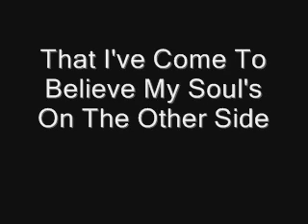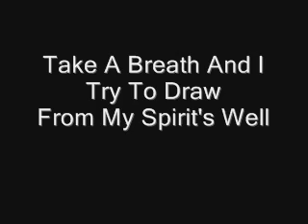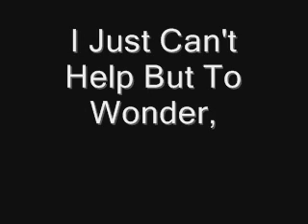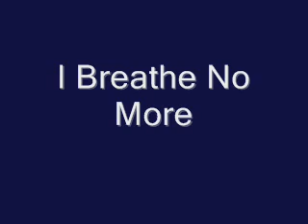Evanescence: Breathe No More (Lyrics)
I truly think this is a beautiful song.

~This video is not copying anything!~